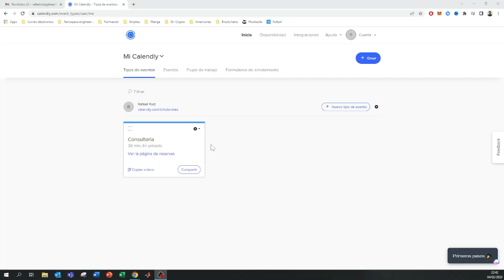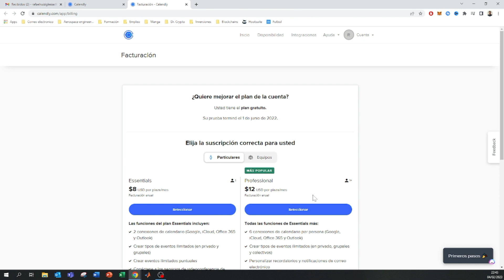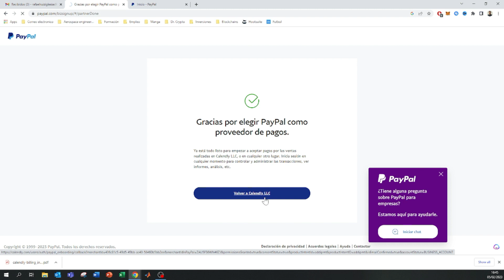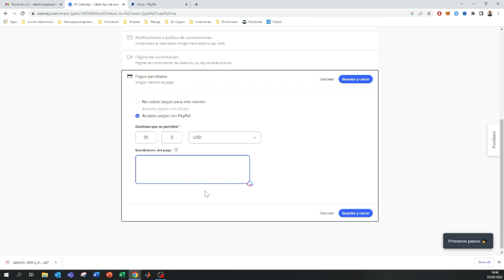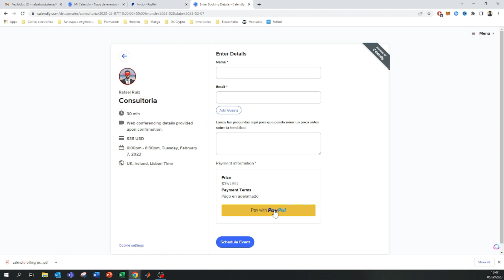COMO INTEGRAR PAYPAL EN CALENDLY 📅 Tutorial Calendly 2026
En este tutorial os enseño como integrar el sistema de pagos de PayPal dentro de Calendly para poder cobrar siempre que alguien solicite una de nuestras citas!

La integración de PayPal con Calendly es una excelente forma de que las empresas ofrezcan a sus clientes una opción de pago cómoda, segura y protegida. Configurar la integración es sencillo y rápido. Primero debe iniciar sesión en Calendly y navegar hasta la sección "Pagos e impuestos" del panel de control. Una vez allí, seleccione la opción de integración de PayPal que mejor se adapte a las necesidades de su empresa. A continuación, tendrá que conectar su cuenta PayPal con Calendly proporcionando las credenciales de su cuenta; alternativamente, puede autorizar el acceso directo desde dentro de Calendly para que todas las transacciones de pago se gestionen de forma segura en la plataforma. Con esta integración habilitada, los clientes pueden enviar pagos rápidamente utilizando el saldo de su cuenta PayPal o las tarjetas vinculadas.

Veremos que es muy facil y para ello necesitaremos tener una cuenta business de paypal y una cuenta profesional de Calendly.

⭐ PALABRAS CLAVE ⭐
calendly
google calendar
calendario
organizar

Cómo Vincular PayPal con Calendly: Pasos Sencillos para Facilitar tus Transacciones
Pagos sin Problemas: Aprende a Integrar PayPal en tu Calendario de Calendly
Agregando PayPal a Calendly: La Guía Definitiva para Aceptar Pagos de Clientes
Haz que tus Reservas sean aún más Convenientes con la Integración de PayPal en Calendly
Optimiza tu Proceso de Reservas: Cómo Vincular PayPal con tu Cuenta de Calendly
Facilita tus Pagos en Línea: Cómo Agregar PayPal a tu Calendario de Calendly
Acepta Pagos con Facilidad: La Guía para Integrar PayPal en Calendly
Cómo Utilizar PayPal con Calendly: Pasos para Configurar tu Sistema de Pagos
Vincula tu Cuenta de PayPal a Calendly y Acepta Pagos sin Esfuerzo
La Integración Perfecta: Cómo Añadir PayPal a tu Calendario de Calendly
Acepta Pagos con Calma: Cómo Integrar PayPal en tu Cuenta de Calendly
Optimiza tu Negocio: Cómo Agregar PayPal a tu Calendario de Calendly
Cómo Conectar tu Cuenta de PayPal con Calendly en Pocos Pasos
Simplifica tus Procesos de Pago: Integrando PayPal en tu Calendario de Calendly
Haciendo más Fácil la Gestión de Pagos: Cómo Vincular PayPal a tu Cuenta de Calendly
Acepta Pagos de Manera Sencilla: La Guía para Integrar PayPal en Calendly